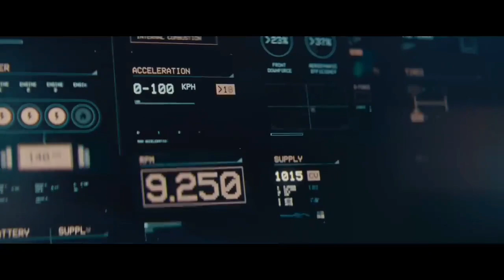AIGIRI NANDINI RAP | when India enters into rap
BRODHA V, India's most popular
Independent Rapper/Producer, performs
his Hit Single 'AlGIRI NANDINI Hip Hop
Version)', as he sings about empowering
girls and women all over the world by
invoking the Spirit of Goddess Durga
from within them.Original Music by BRODHA V
Guitars - Akash Shivakumar
Flute - Arjun MPN
Drums - Peter Joshua
Classical Vocals - Chinmay Nadig
Audio Mixed by Akash Shivakumar